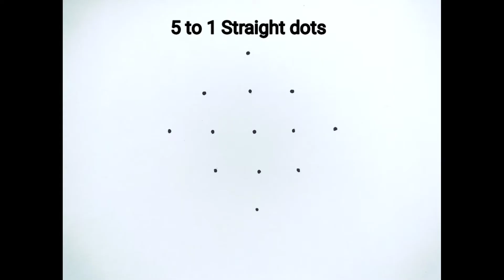🏳️‍🌈Double colouring effect for Daily simple kolam| Easy Rangoli with dots| Margazhi kolam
How to draw daily kolam
Daily simple kolam poduvadhu eppadi
Simple and Easy kolam with dots

We are sharing 80's and 90's traditional and trending kolam which is drawn on vasal daily or on special occasions.
Mainly these kolams are drawn during Margazhi month/madham.
There are different types of kolam like rangoli, dots kolam, padi kolam, pooja kolam, border kolam, sikku kolam, kambi kolam, colour kolam.

Drawing kolam and making patterns on it will boost our brain activity and its good for health as it is followed by our ancestors.

Drawing rangoli/kolam with rice flour is good and it serves as food for many tiny creatures like ant and birds. Do try this tips.

Colourful kolam gives us fresh mind and happy start to the day. When someone appreciates our kolam, it gives us immense happiness.

Drawing kolam in the early morning is very good for health and its a very good exercise for your body.

Kolam poduvadhu yeppadi
Rangoli drawing
DrawingKolam designs
New year Rangoli designs
Daily Padi kolam
Festival Pooja kolam
Margazhi kolam
Diwali special kolam
January Pongal kolam
New year kolam
Muggulu
Chukkla muggulu
Dots kolam designs
Pulli kolam yeppadi podanum
Simple kolam
Easy kolam
Deepavali kolam podudhal
Pandigai kolam varaidhal
Poo kolam alangaram
Mayil kolam varaivadhu
Thamarai kolam poduvadhu
Sikku kolam designs
Kambi kolam
Neli kolam tips
Simple and easy dots kolam
Kolam poduvadhu eppadi
How to draw kolam
Dots kolam poduvadhu eppadi
Traditional kolam designs with dots
Colour kolam colouring
Morning kolam podunga
Evening kolam simple
Friday kolam vellikizhamai
Vellikilamai kolam
Festival kolam coloring
Celebration kolam tending
Aadi masam kolam colour
Aadi madha kolam designs
Pongal maadu kolam colouring
Pongal paanai kolam colourful
Vilakku kolam chitti
Poo kolam with dots
Vasal kolam
Early morning kolam pottu parunga
December month kolam easy
Karthigai matha kolam vilakku sudar
Puratasi matha kolam
Iypassi madha kolam
Thai madha kolam
Maasi madha kolam
Chithirai matha kolam
Daily kolam tips
New kolam designs
Latest kolam 2022
Old kolam 1980's and 1990's
Childhood kolam memories
Coloring kolam colour powder
Pulli vaipadhu eppadi
Vinayagar chathurthi kolam
Sivarathiri kolam designs
Durga poojai kolam trends
Saraswathi poojai kolam
Vaigasi madha kolam
Panguni madha kolam murugan
Dinam oru kolam
Dinam dinam kolam
Daily use kolam
Rough use kolam tips
Dots with kolam tricks
Painting kolam colourfully
Kolam painting
Rangoli kolam pottu parunga
Kolam rangoli
Rangoli kolam poduvadhu eppadi
How to draw rangoli
Rangoli colouring
Colouring pattern
Colorful rangoli
Appartment kolam
Small kolam
Big kolam
Periya kolam varaivadhu
Chinna kolam poduvadhu
Beautiful kolam
Beautiful rangoli designs
Best kolam
Best rangoli
Kolam for diwali
Kolam for pongal
Kolam for pooja
Kolam for festival
Kolam for celebration
Kolam for poo kolam
2022 latest kolam
2023 latest kolam
Trending kolam
Trending rangoli
Colour podi kolam
Neli kolam tips
Viral kolam
Beautiful designs dots
Designs kolam
Mordern kolam drawing
Mother's kolam
Meen kolam varaidhal
Paravai kolam
Pookal kolam podudhal
Butterfly kolam
Wonderful kolam
Wonderful rangoli
Appartment kolam
Super kolam
Navaratri kolam
Onam kolam
Dussera kolam
Ugadi kolam
Thirunal kolam
Fresh kolam
Monday kolam
Tuesday kolam
Wednesday kolam
Thursday kolam
Friday rangoli
Saturday kolam
Sunday kolam
Monday rangoli
Tuesday rangoli
Wednesday rangoli
Thursday rangoli
Saturday rangoli
Sunday rangoli
Pulli vacha kolam
Pulli vachu kolam poduvadhu eppadi
Satisfying video
Rangoli satisfying
New year rangoli
Diwali rangoli
Holi rangoli colorful
Deepa kolam
Deepam kolam sudar
Rose kolam beautiful
Rangoli diwali
Kolam for beginners
Beginners kolam easy
Beginners rangoli
Rangoli for beginners
Kolam learning
Tamil kolam simple
Tamil
Indian kolam
Indian arts nature
Indian rangoli
Daily purpose kolam
Kolam for daily purposes
Potti kolam top
Kola potti winner
Amazing designs
Navaratiri special
Navratri pooja special kolam